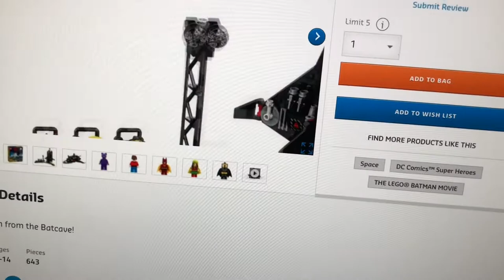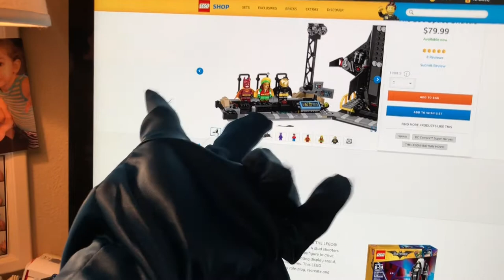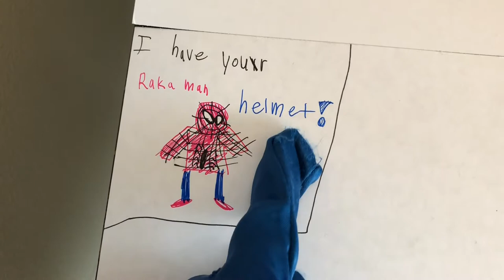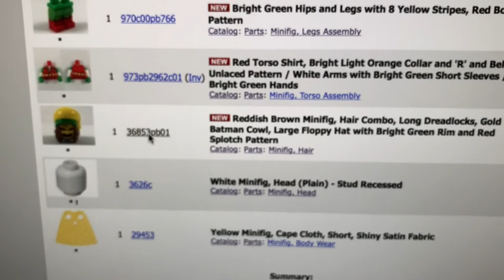The Lego Batman Movie—UCS Batsuit Conveyor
Epic lego MOC batsuit conveyor. Holds 48 suits and moves in multiple directions at one time.